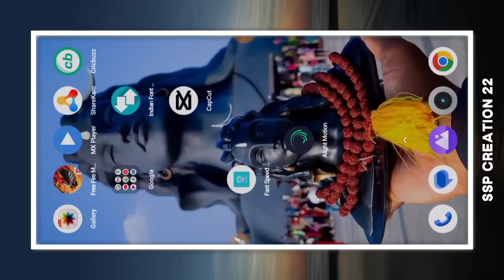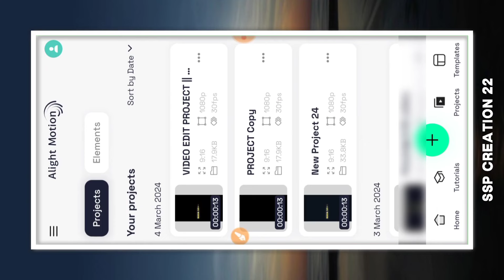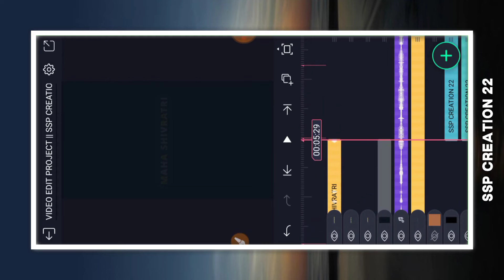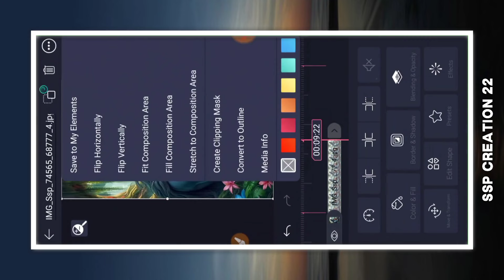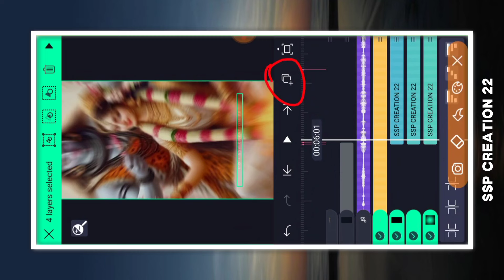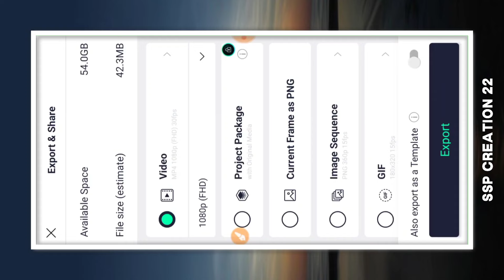Trending Mahashivratri Status Reels Editing | Alight Motion Trending Video Editing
_______________ALL MATERIAL_______________

• Related Topic :-